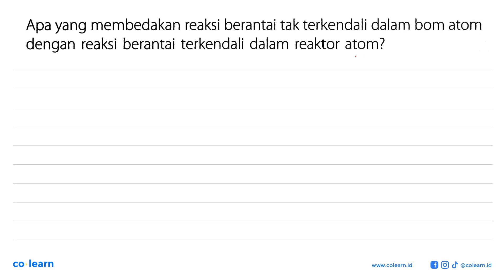Apa yang membedakan reaksi berantai tak terkendali dalam bom atom dengan reaksi berantai terkenda...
Apa yang membedakan reaksi berantai tak terkendali dalam bom atom dengan reaksi berantai terkendali dalam reaktor atom?

Topik atau Materi: Reaksi inti - Inti Atom - Fisika Quantum - Fisika Kelas 12 SMA - K-13 Revisi

00:00 : Bedah Soal
01:00 : Konsep, rumus dan pengertian Reaksi inti
01:18 : Langkah penyelesaian soal
02:34 : Jawaban akhir
03:04 : Penutup